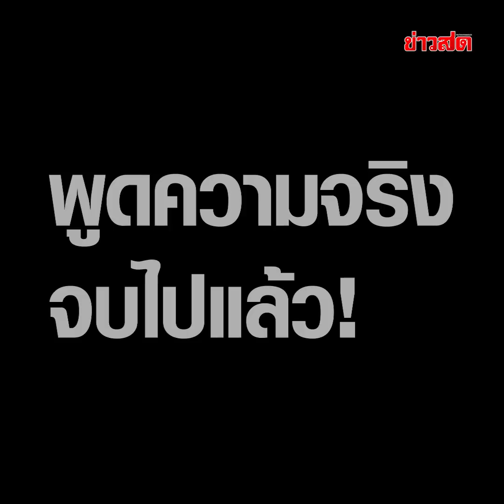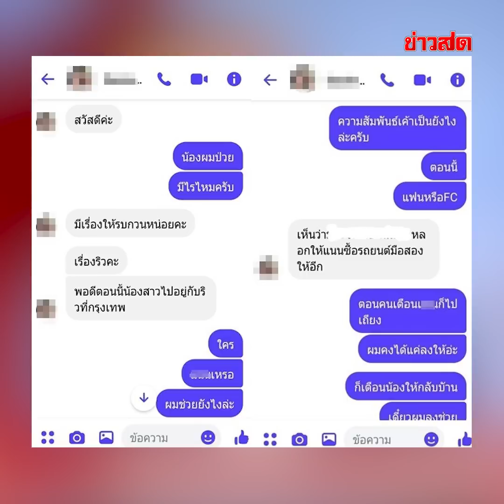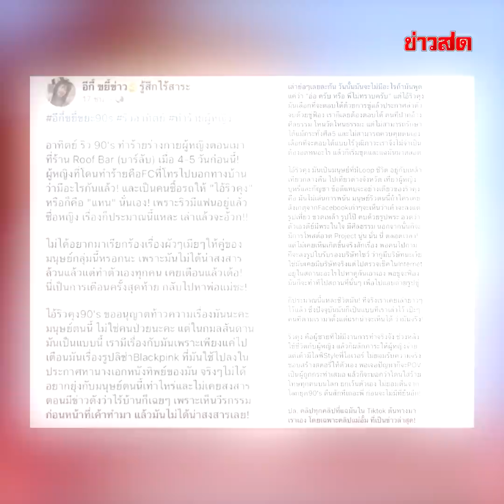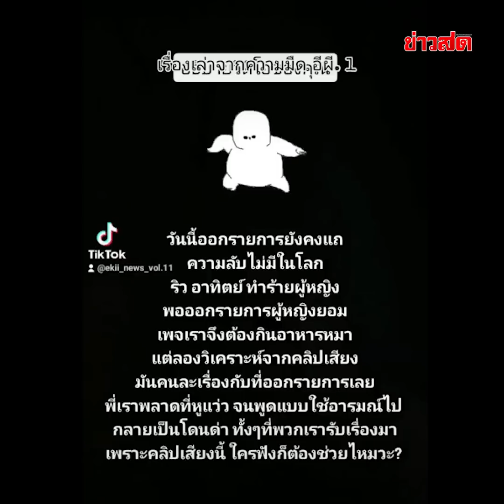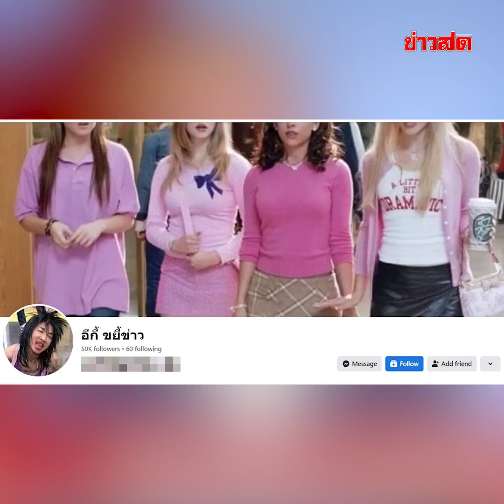ไม่จบง่ายๆ เพจดัง ปล่อยหลักฐานเด็ด แฉ! ‘ริว’ รอบ2 ให้รู้เลย ใครตอแหX : Khaosod TV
ดูเหมือนเรื่องราวของอดีตพระเอกยุค 90 “ริว อาทิตย์” จะไม่จบลงง่ายๆแล้วค่า หลังจากเพจ อีกี้ขยี้ข่าว ออกมาแฉริวทำร้ายร่างกายแฟนคลับที่ชื่อว่า “แนน” แต่พอ ริว กับ แนน ออกมาให้สัมภาษณ์ผ่านรายการหนึ่งกลับเป็นหนังคนละม้วนกับที่ถูกแฉซะงั้น ทำเอา เพจอี้กี้ขยี้ข่าว เดือดแบบสุดๆงัดหลักฐานเด็ดปล่อยคลิปเสียงแฉไปเลยว่า สิ่งที่แฉจริงมั้ยและใครกันแน่ที่ตอแหX